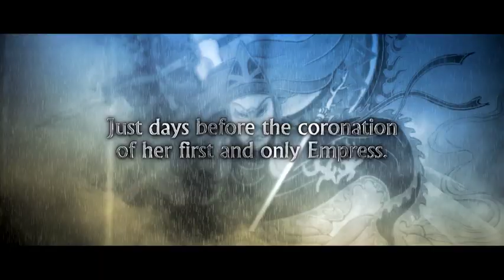Detective Dee - Cine Asia Official Trailer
When a series of mysterious murders prevents the inauguration of China's first Empress, Detective Dee, the greatest investigative mind and Kung Fu Master of his generation, is brought back from exile to embark on a manhunt that will forever change the course of history!

With a matchless performance from leading-man Andy Lau (Warlords and House of the Flying Daggers) and breathtaking action from the martial arts director of Ip Man and Ip Man 2, Detective Dee is non-stop, heart-racing entertainment in the highest traditions of Asian Action Cinema.